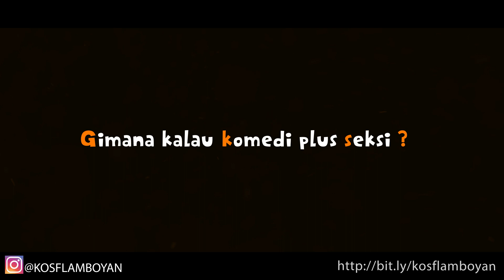Kos FlamBOYan Trailer #4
In the middle of a Metropolitan city, there is a gorgeous boarding house with tenants that are so handsome and hot. Psst.. The Madam of the house is handsomely beautiful! With all these extraordinary characters living under one roof, every day is never boring!